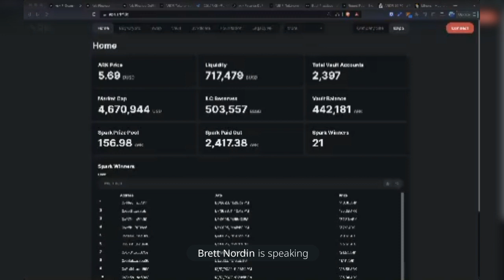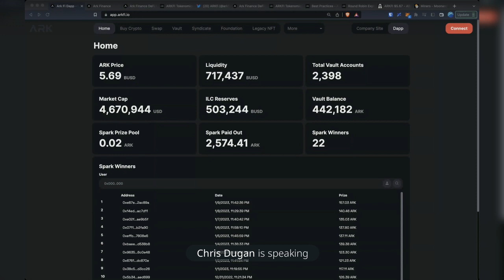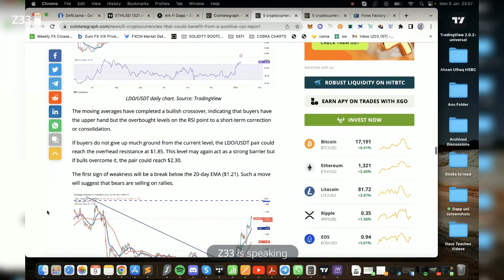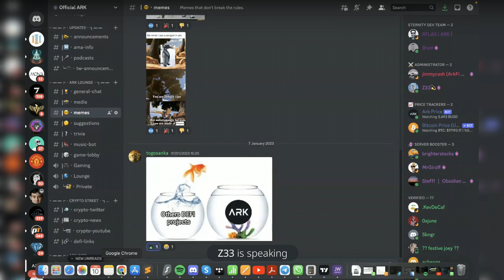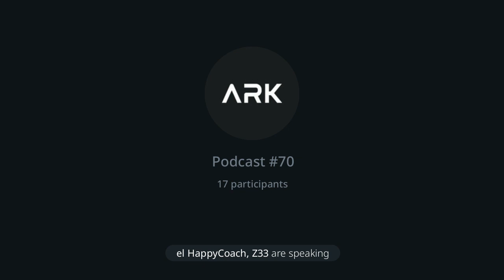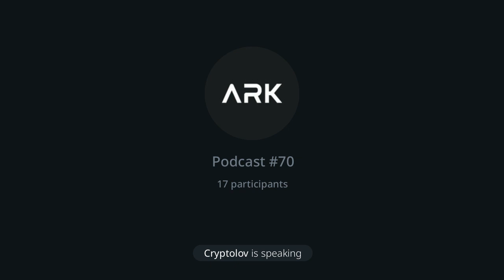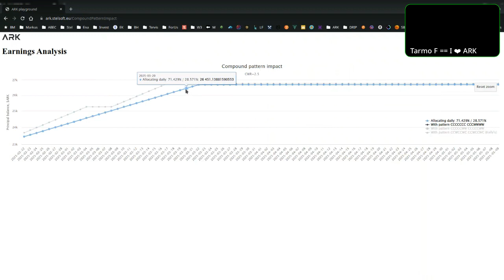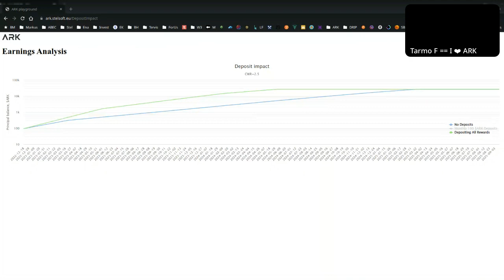Official ARK Podcast 070 | 01/09/23